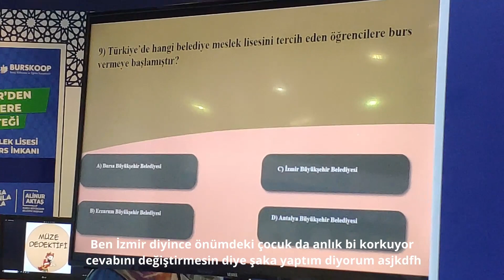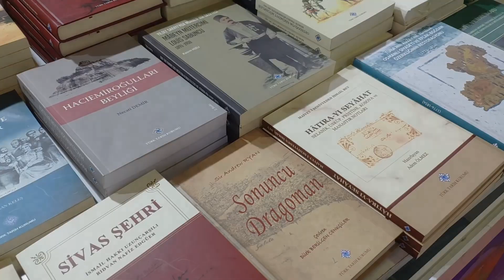Vlog - Gölcük Kamp - Bursa Tüyap Kitap Fuarı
Herkese selamlar :)
Bu hafta Gölcük Ayvvaz Camping'de kamp yaptım. Çok güzel bir yer herkese tavsiye ederim. Karavan ve çadır kiralayabiliyorsunuz. İnstagramda sayfaları var oradan da bakabilirsiniz. Bursa'ya döndüğümde Tüyap Kitap Fuarına gittim. 7 Mayısa kadar devam ediyor, ziyaret ederseniz belediyenin hediye çarkı etkinliğindeki tüm soruların cevabı Bursa :) Benim gibi düşünüp cevap bulmaya çalışmayın yanlış çıkıyor :) Hala İstanbul'da toplu taşımanın Bursa'dan ucuz olduğu konusunda iddialıyım bence o soruda bir hata var :)
İyi seyirler
-Gökçen